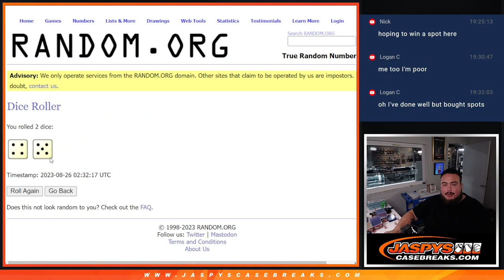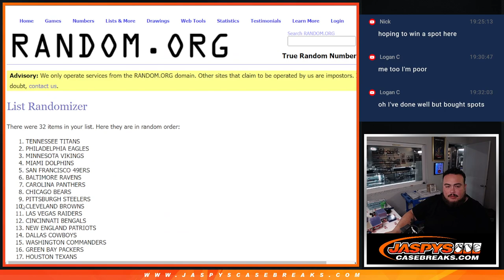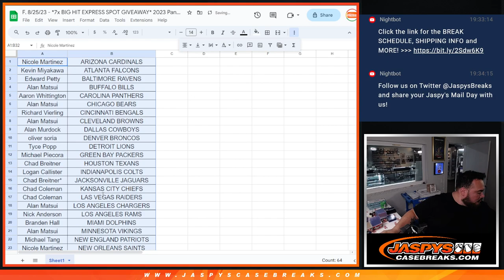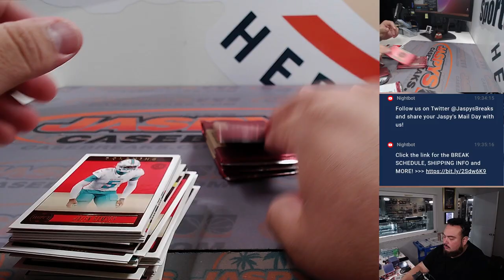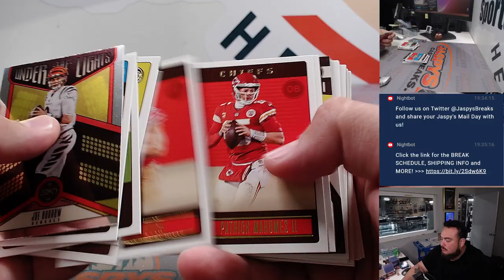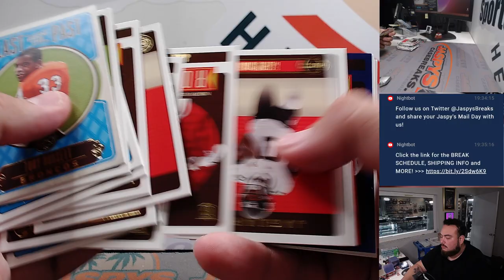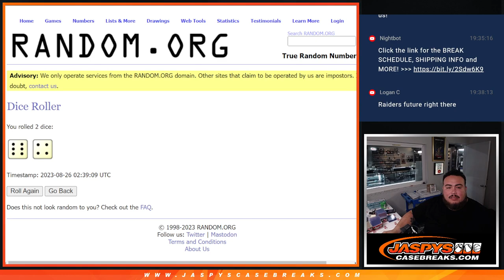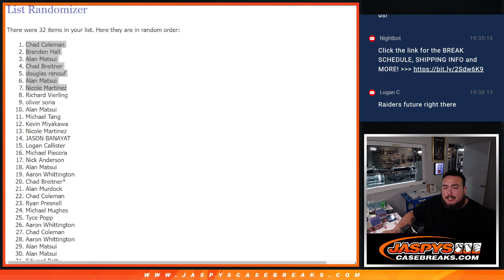F. 8/25/23 - *7x BIG HIT EXPRESS SPOT GIVEAWAY* 2023 Panini Legacy Football 1-Box #19 *RT*